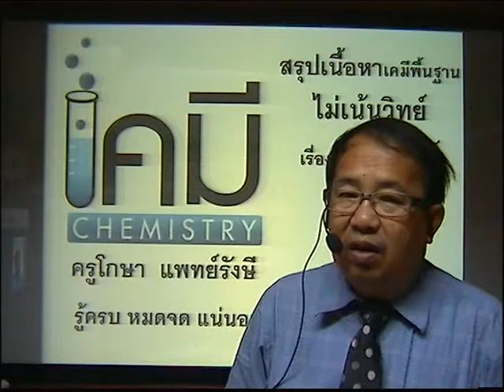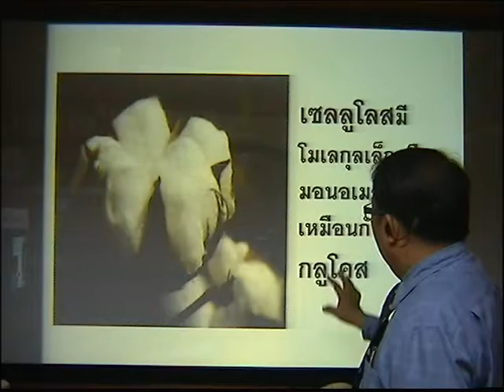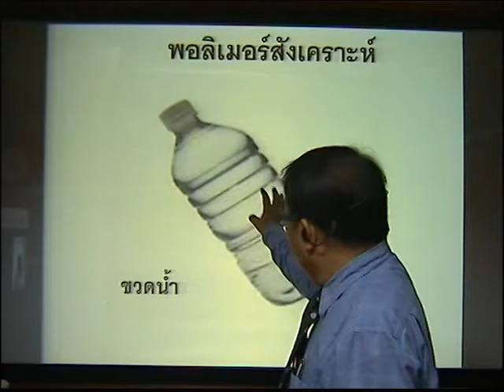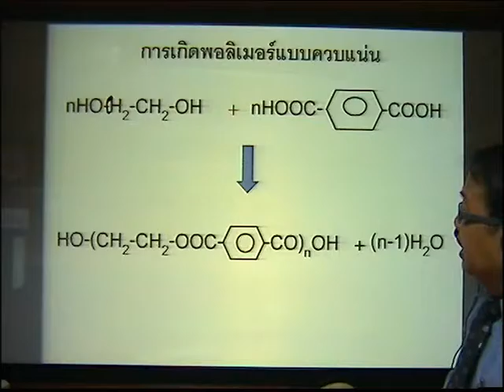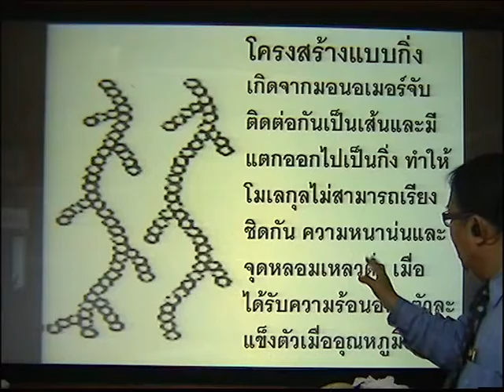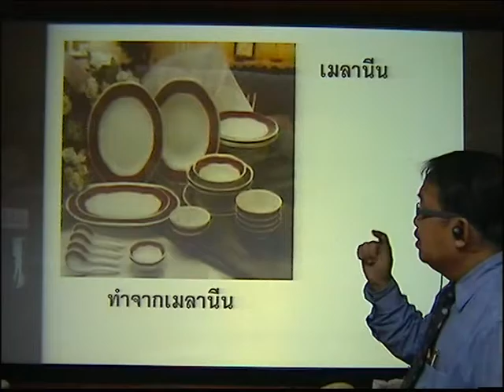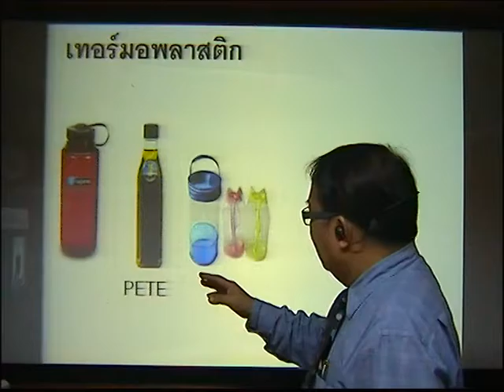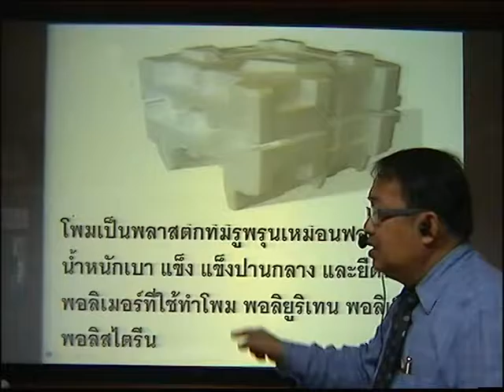เคมีพื้นฐาน(ไม่เน้นวิทย์)เรื่องพอลิเมอร์(1)